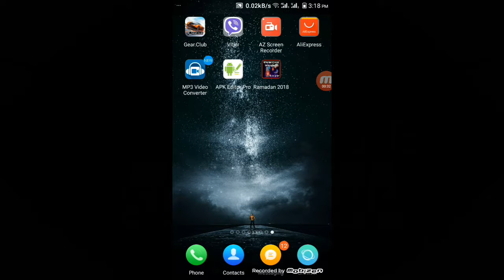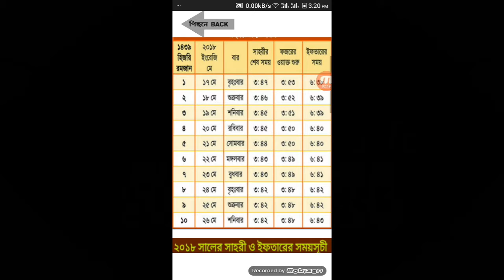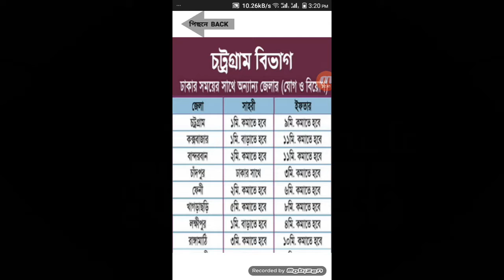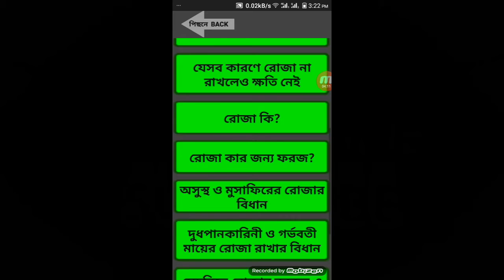Ramadan 2018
Mobile no Also All app Like Imo, Skype, Whatsapp etc: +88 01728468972